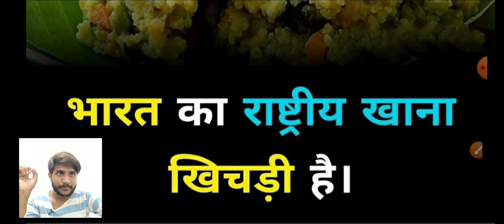सभी देशों की प्रमुख राष्ट्रीय मिठाईयां